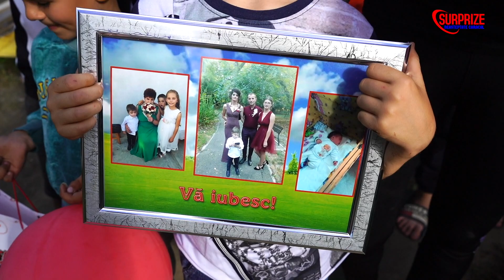O surpriză din partea bunici pentru Luca nepoțelul Frunzaru-Olt